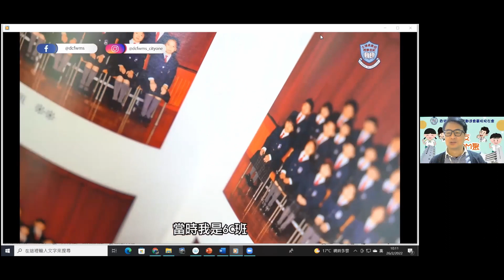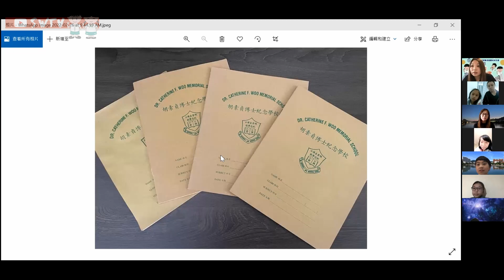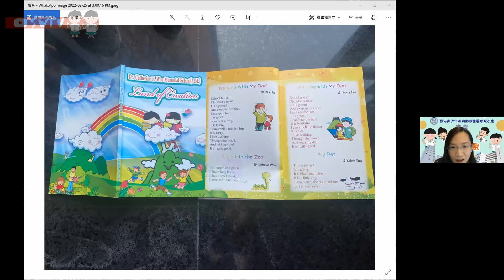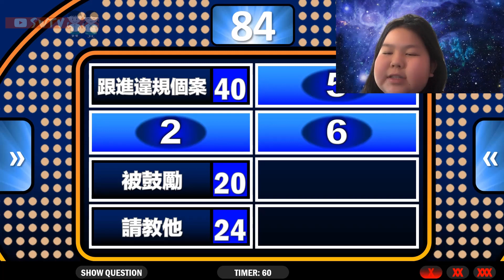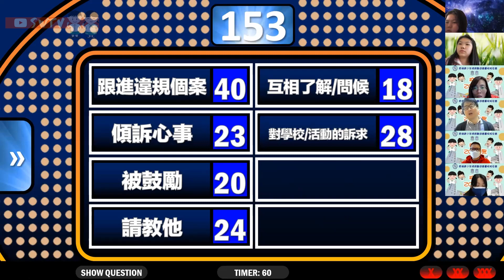校友會ZOOM聚 精華片段